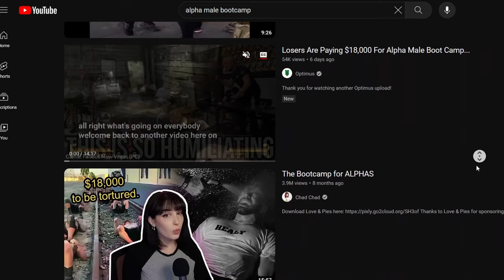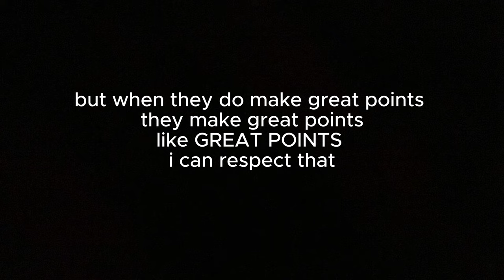You Are Not Alpha Male....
today we talk about the $18,000 bootcamp made for ALPHA males.

love yall, if u made it to the end thank u!!